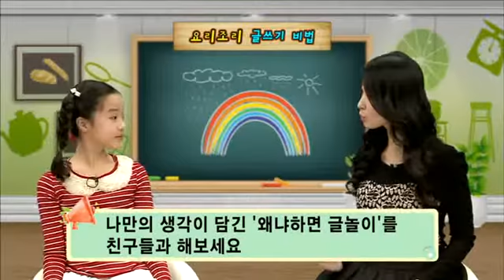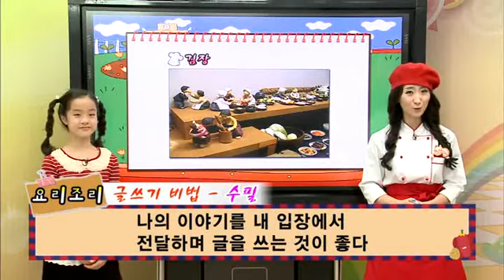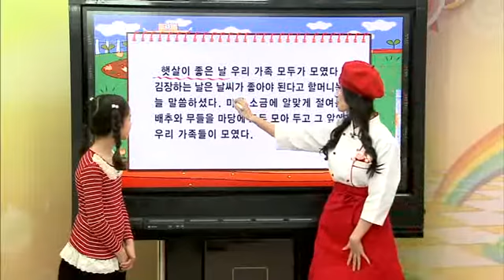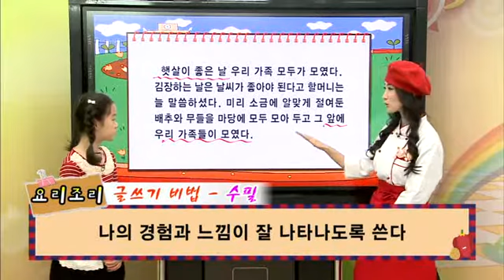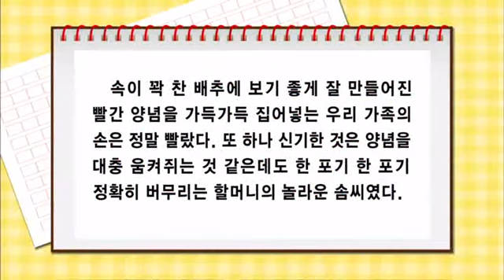요리조리 글쓰기 - 41강 김장 _#002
EBS, 요리조리 글쓰기, 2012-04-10, 41강 김장

41강 김장

1. 요리의 완성이 곧 글쓰기의 완성이라는 요리의 컨셉을 도입하여 글쓰기를 강좌를 이끌어 감.
2. 두 명의 교사가 쉽고 재미있게 글쓰기 비법을 안내하는 재미있는 글쓰기 공부임.
3. 다양한 예시글과 어린이글을 소개하며 글쓰기에 대한 흥미를 유발시킴.
4. 직접 글을 써보며 글쓰기에 대한 자신감을 향상시킴.
5. 글쓰기를 어려워하지 않고, 재미있는 글쓰기를 생활화 함.